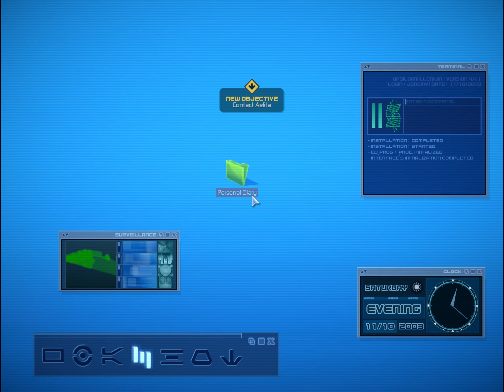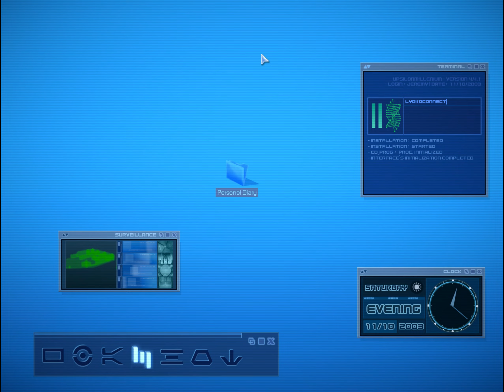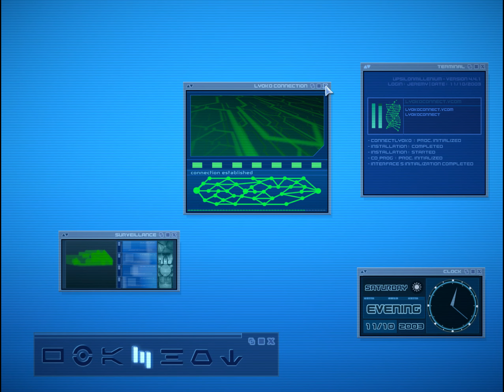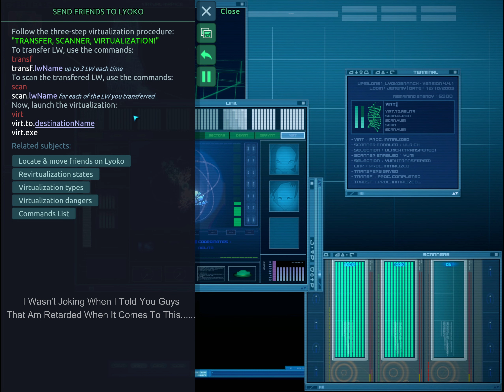Jeremy Awakens Back To The Past // IFSCL (Code Lyoko) Chapter 1 - Part 2